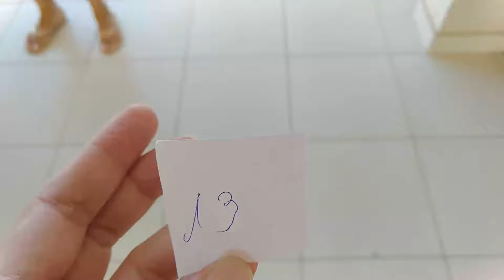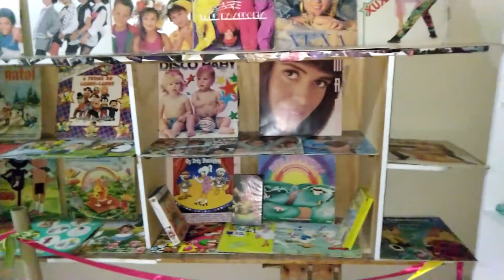VACINA DE 6 MESES DA BABY SOPHIA/CASA COM BRINQUEDOS ANTIGOS